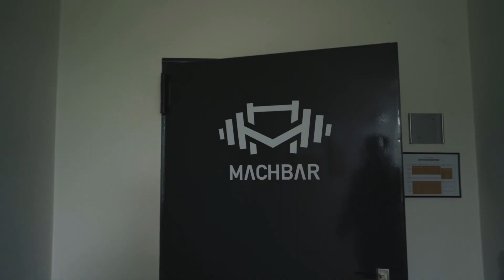Letzten Trainingseinheiten | Deutsche Meisterschaft im Calisthenics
Deutsche Meisterschaft am 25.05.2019 in Dessau. Für mich geht es um 18 Uhr los!